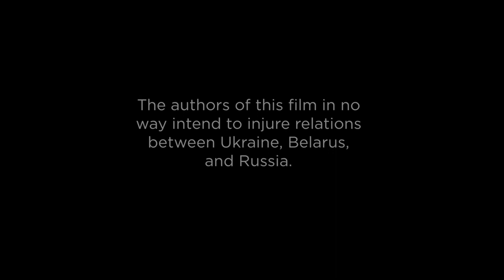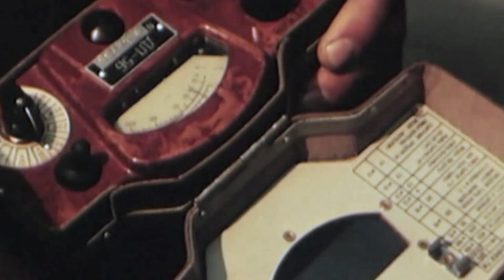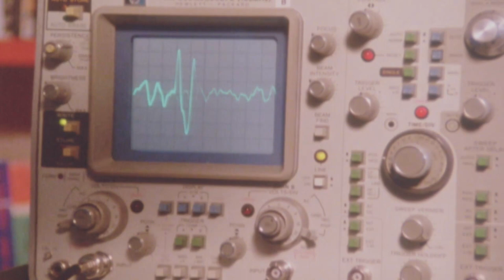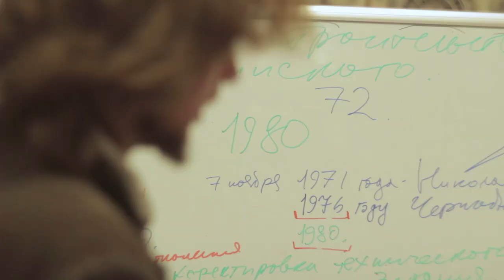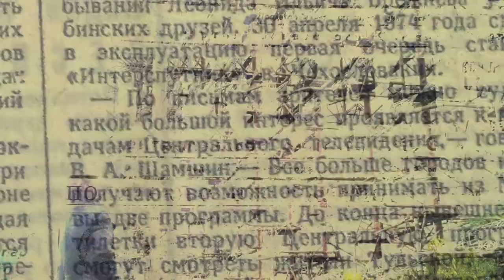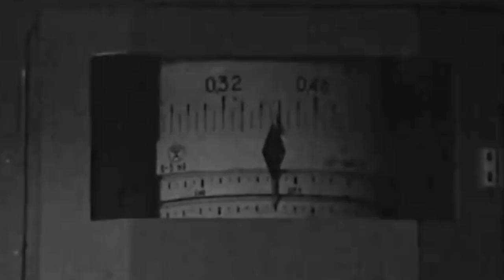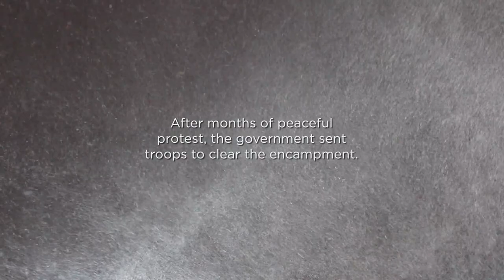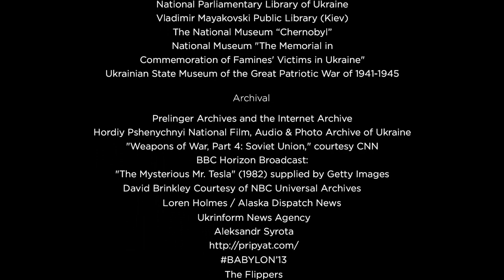The Russian Woodpecker